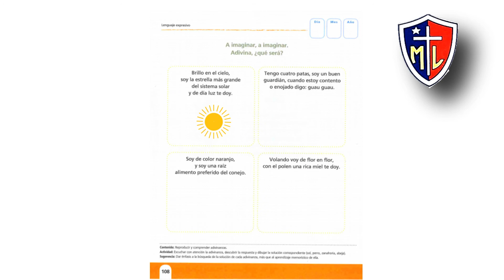ADIVINANZAS: A imaginar, a imaginar, Adivina ¿Qué será?